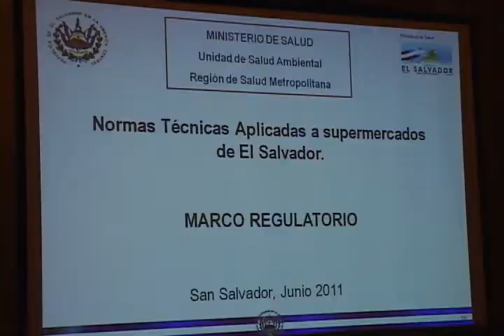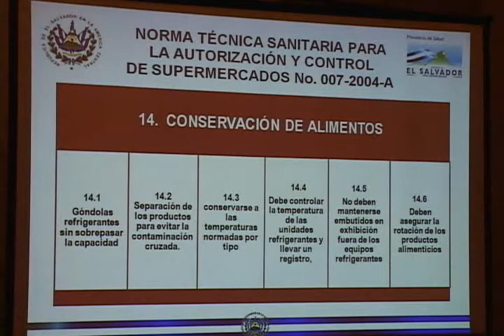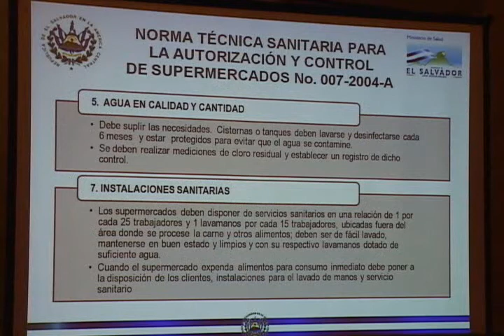La Defensoría divulga normas técnicas aplicables a supermercados